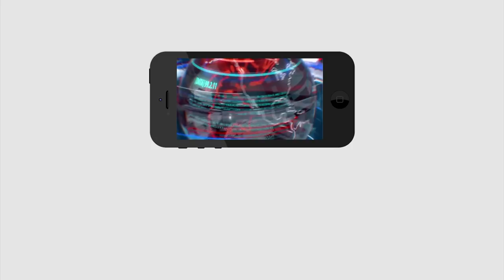Ys Jagan Speech | Kurnool Airport Inauguration | సీఎం జగన్ స్పీచ్ కు దద్దరిల్లిన సభ | PDTV News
కర్నూలు విమానాశ్రయం ప్రారంభోత్సవంలో  సీఎం జగన్ స్పీచ్ కు దద్దరిల్లిన సభ